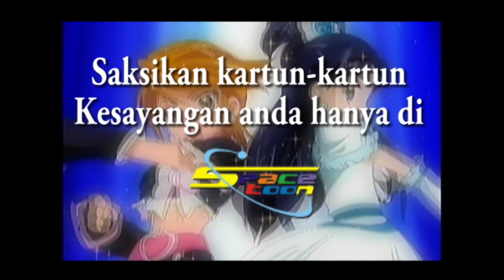Trailer Pretty Cure Eps Jangan lagi Kegelapan Mengincar Kota - Spacetoon Indonesia